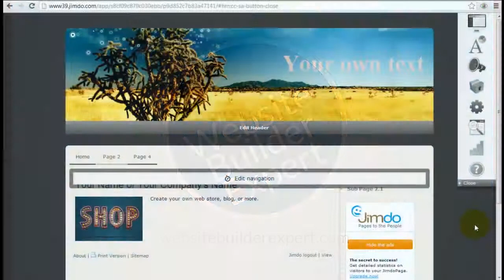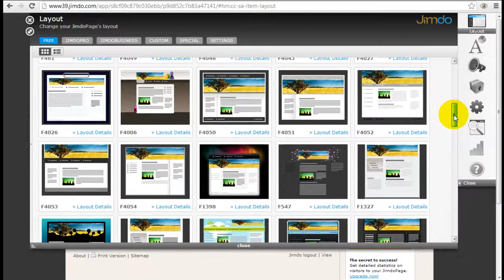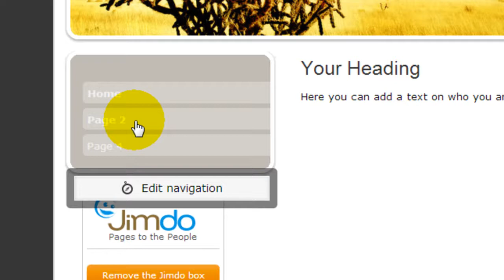Jimdo Tutorial - How to Select Jimdo Templates Layouts (by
Watch this Jimdo tutorial video to see how to insert a Jimdo template layout to your website.  Choose from over 100 free templates from Jimdo!

If you want to insert your own custom template, you can do that as well as Jimdo gives you access to their HTML / CSS editor.

To get a good understanding of the pros and cons of using Jimdo to build your for expert opinions!